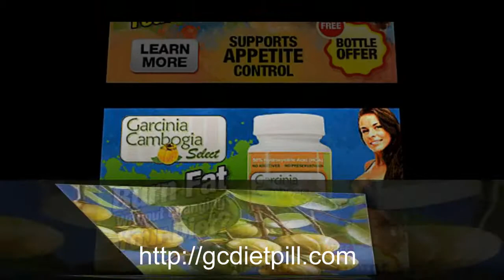Amazing Garcinia Cambogia - Doctor Oz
- Miracle Garcinia Cambogia Weightloss Extract. Hottest New Dieting Extract - With the Latest Fat Buster. The latest buzz in easy dieting is now available in the US.